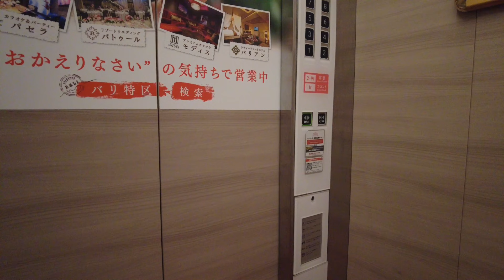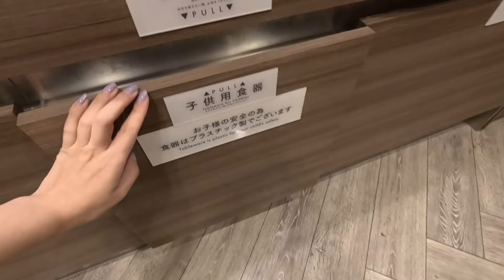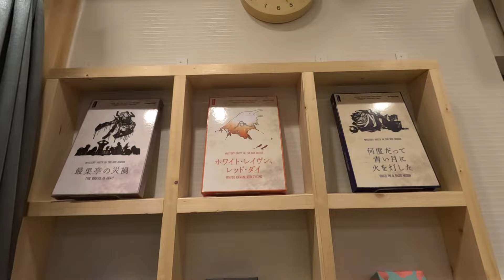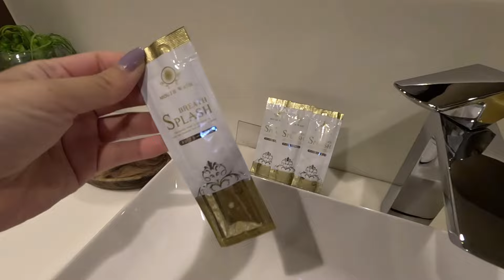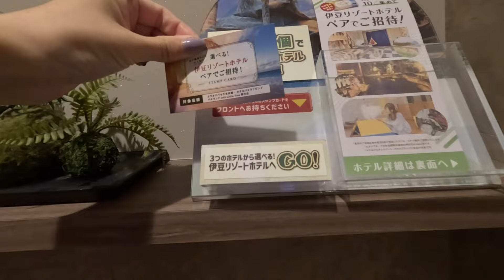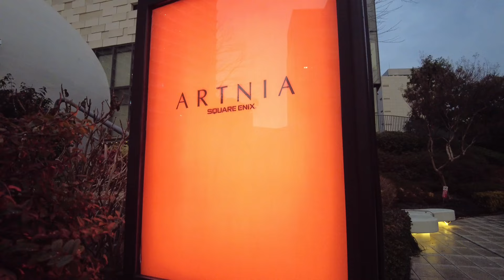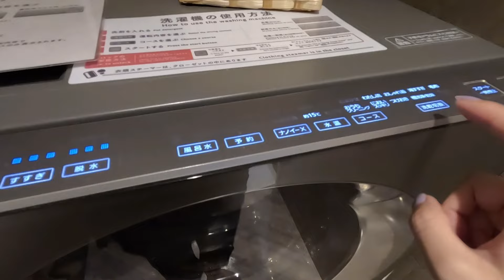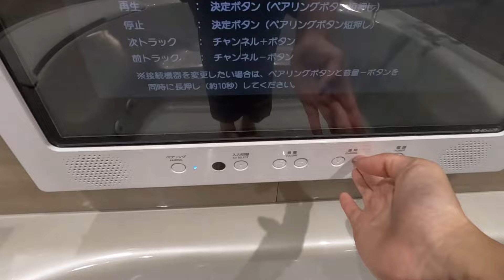【新宿でお一人様タコパ】1フロア1部屋の東新宿「パセラリビング」のデラックスパーティールームに泊まってきた。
東新宿のパセラリビングに泊まってきました！
一フロア一部屋の大きなお部屋に、ゲームやカラオケ、プロジェクターなどのパーティ設備だけでなく、調理器具や洗濯機まで完備した一泊じゃもったいないくらい楽しいホテルでした。
さらに、なんと「かえるのピクルス」くんとのコラボも実施していました。私の部屋は違うけどね。
初めてのたこ焼きパーティ（たこパ）も開催!
歌舞伎町や新大久保にも近く観光にも最適な場所に位置しています。
楽しいホテル滞在の様子をお楽しみください！

パセラリビング
東京都新宿区新宿６丁目２９−２
東新宿駅から徒歩7分

もくじ
0:00 オープニング
0:26 ご挨拶
00:39 パセラリビング
00:48 かえるのピクルス
00:59 チェックイン
02:07 ルームツアー
16:55 アメニティ
18:30 ワイン飲み放題
18:56 買い物
19:25 アルトニア
19:44 トンベリとチョコボ
19:49 スライム達
20:07 たこ焼きパーティ
25:54 アイス食べ放題
27:21 アメニティ紹介2
28:13 お風呂
30:02 朝食
31:22 ベランダ

注意事項
・動画内や概要欄の情報は動画作成時のものです。必ず最新の情報をご確認ください。
・動画内の情報や感想は、全て作成者個人の記憶、感想によるものであり、事実と異なる場合もございますので、予めご了承ください。
・撮影トラブル等で、一部に代替の映像や音声を使用してる場合もございます。